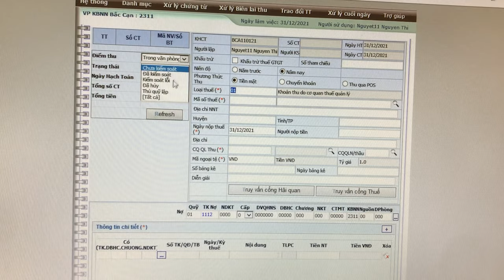kbnn backan 2022